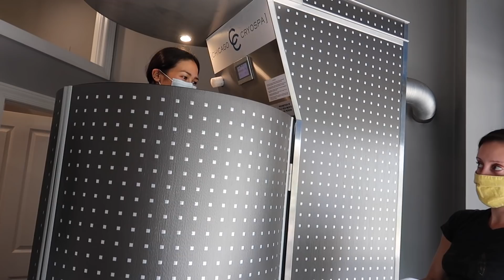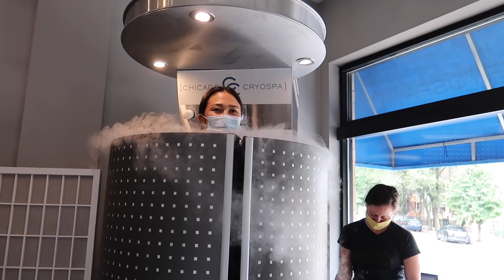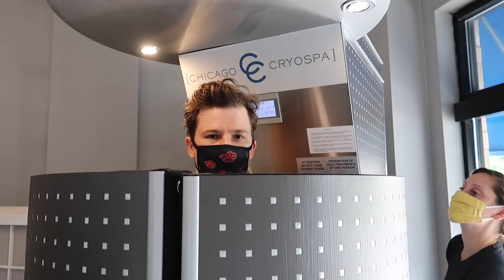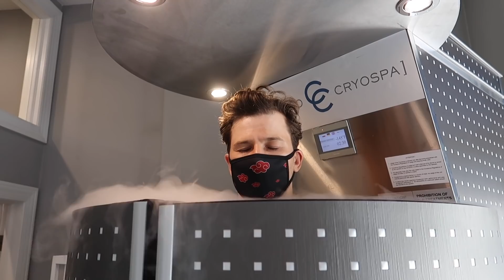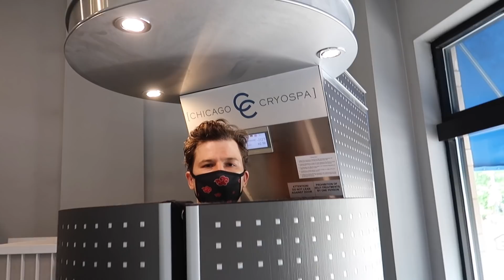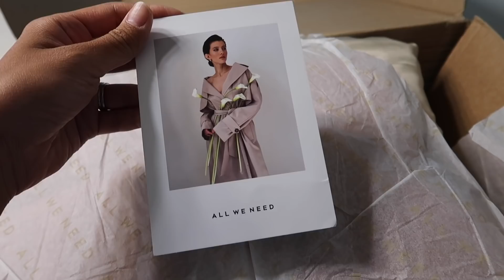VLOG 169 - РАСПАКОВКА ИЗ РОССИИ